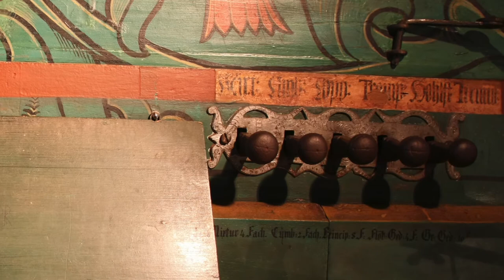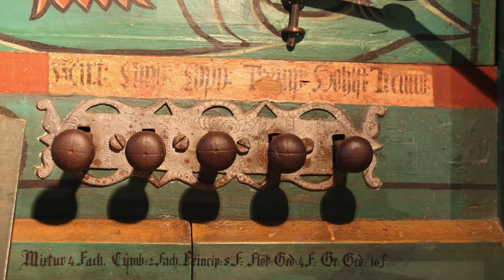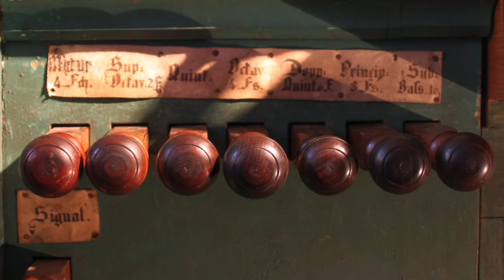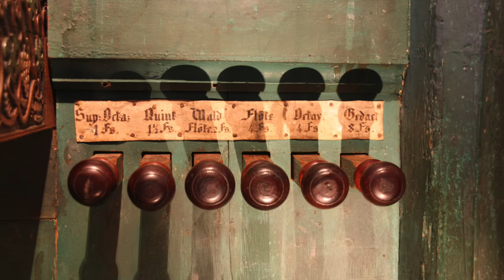PRESENTING the Kiedrich organ - one of the oldest still playable organs in Germany (ca 1500)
The instrument in the St. Valentinus and Dionysius church in Kiedrich has the reputation of being the oldest playable organ in Germany. Although that may not be exactly correct, the organ is certainly one of the oldest in Germany, and it contains elements stemming from around 1500.

The organ was rebuilt by Johann Kirchner in 1652 and later altered several times.

The independent pedal was added probably in 1722. The restoration done in the 19th century is remarkable, because it is so unlike those performed on many other historical organs at that time. When the Baron John Sutton discovered this instrument on one of his journeys through Europe, he was captivated by its Gothic origin and he supplied the money to "restore" the instrument to its 1500 state.

The last restoration by Kuhn (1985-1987) preserved the state achieved by the previous restoration of John Sutton, emphasizing the Gothic Hauptwerk of the organ as a single manual organ.

The positiv is hidden behind the main organ case in the church tower, thus sounding as an echo-organ, and the modern pedal is also concealed in the church tower behind the organ case.

The Gothic and the neo-Gothic elements blend together exceptionally well in this particular church. The visitor is truly astonished by the church's ambiance when entering the building. The absence of the ecclesiastical baroque, which is so common elsewhere, make this church and its organ absolutely extraordinary.

Further reading: Die Orgel von Kiedrich: Geschichte und Restaurierung der gothischen Orgel der Pfarrkirche St. Valentin und Dionysius zu Kiedrich im Rheingau, by Friedrich Jakob, Männedorf, 1989, 128 pages.

Sample set and knowledge source:
Sonus Paradisi

MUSIC
G. Frescobaldi
Fiori Musicali (excerpts)

ON THE KIEDRICH ORGAN
Jon Liinason